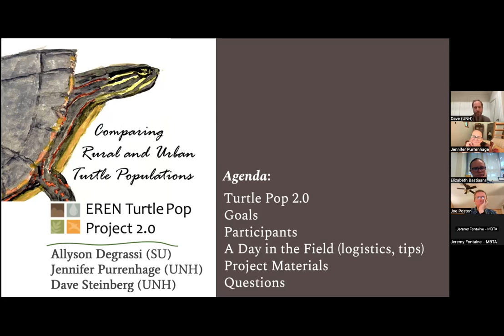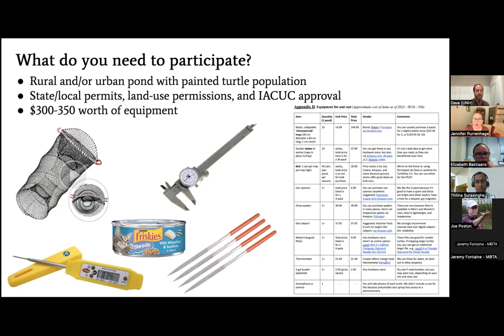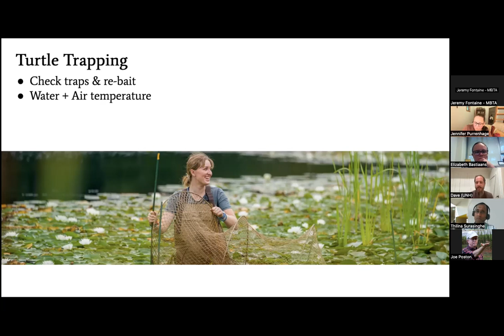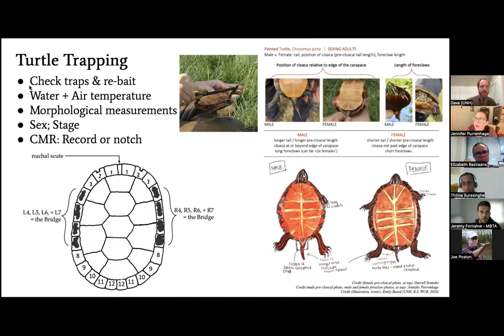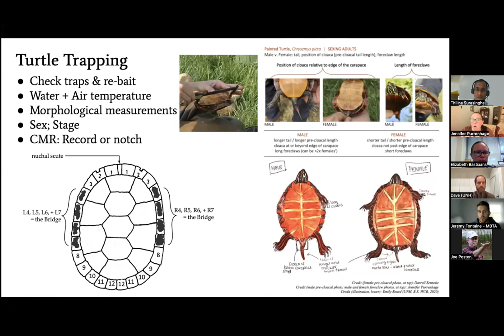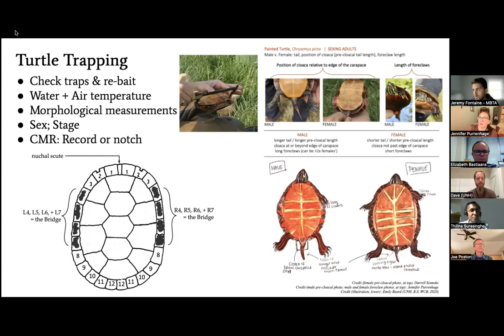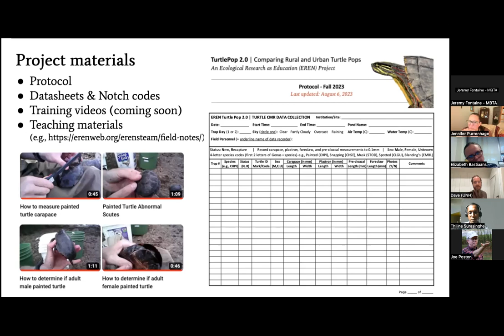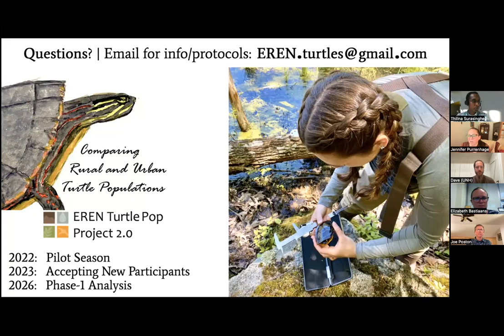EREN TurtlePop 2.0 | Fall 2023 Info Meeting for Participants